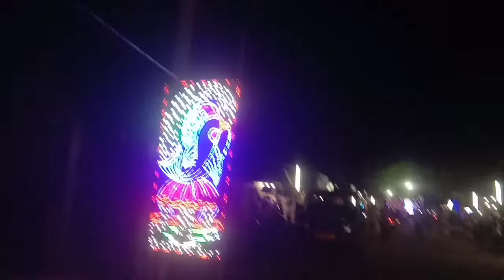Eid Mubarak Ho| Eid special Mella|| Robins Vlog| @Adibashi Vloger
Eid mubarak ho||Eid special Mella||